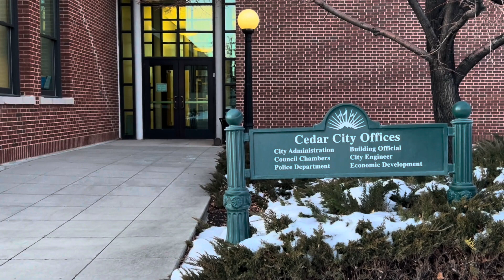'All of you are the city': How can Cedar City residents engage with local government?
CEDAR CITY —The New Year ushered in new council members and continued opportunities for Cedar City residents to get involved in their local government. “I want to hear from the citizens — good or bad,” Councilmember R. Scott Phillips said in reference to what’s working in the city and what isn’t. “We get emails all the time and I usually try and respond to them all. … I feel like we’re here to answer their needs and their concerns because all of you are the city.” Written by Alysha Lundgren